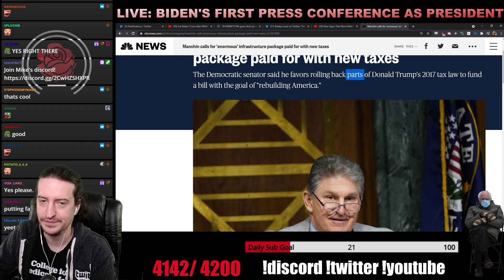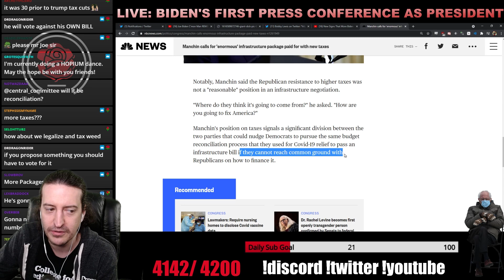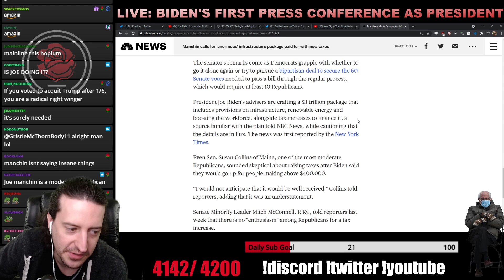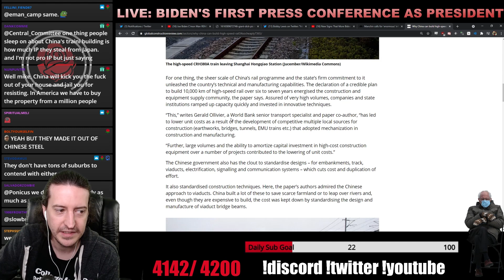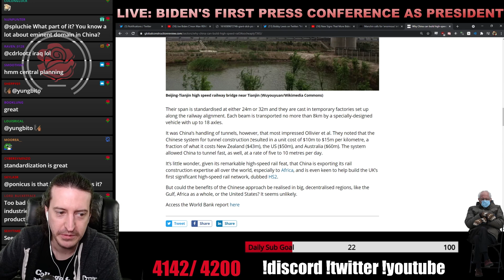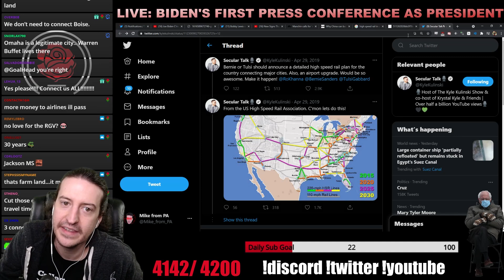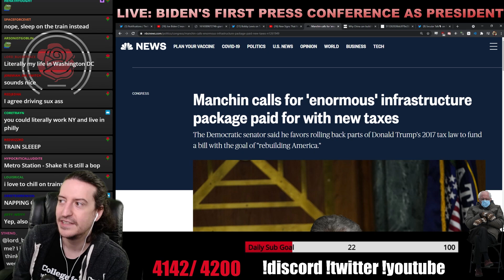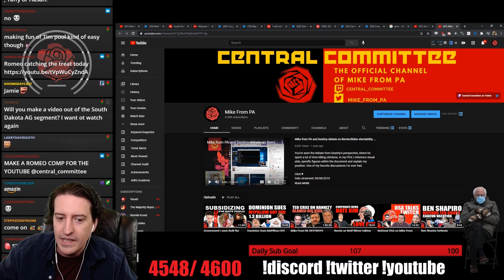Joe Manchin's Huge Package